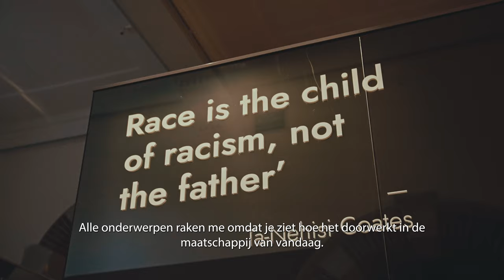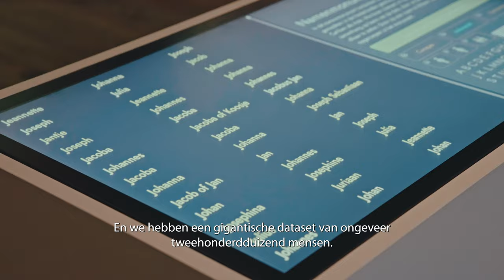Nieuwe verhalen en perspectieven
Wendeline Flores, Rik Herder en Pim Westerkamp beantwoorden de vraag: "hoe raakt de tentoonstelling jou?" over de tentoonstelling Onze koloniale erfenis. Het eerste deel uit een reeks van drie video's die licht werpen op waarom deze tentoonstelling tot stand is gekomen.

Wendeline Flores - Conservator Caribisch gebied en Koloniale Geschiedenis
Rik Herder - Tentoonstellingmaker
Pim Westerkamp - Conservator Zuidoost-Azië